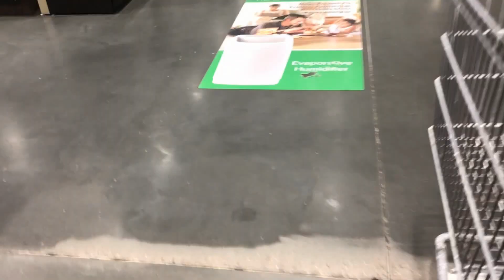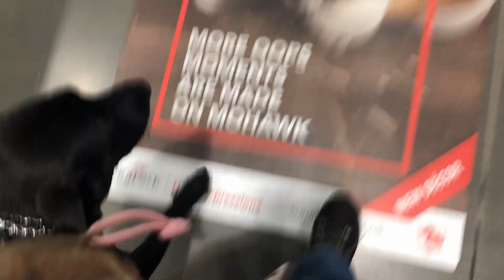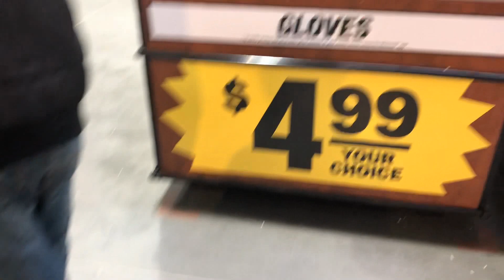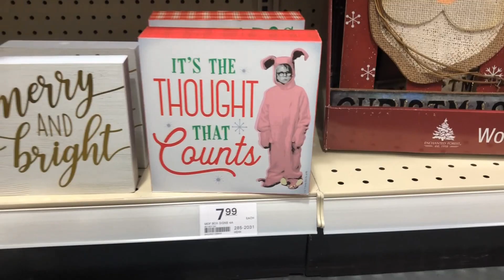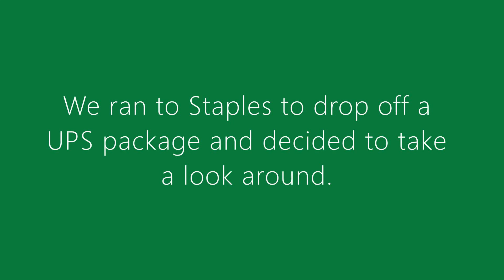Vlogmas Days 14 & 15 : Christmas Shopping Vlog & Mini Training Session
Vlogmas Days 14 & 15 : Shopping Vlog & Mini Training Session: Christmas Edition

In today's video we are taking you along with us to do some Christmas shopping and to work with Samson on his issues with Santa.

Have suggestions for videos you would like to see?